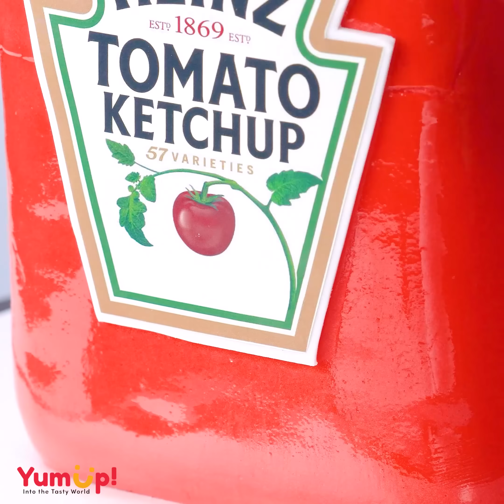Colorful Cake Decorating Ideas | So Tasty Chocolate Cake Decoration Recipe | Yummy Ideas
Question of the day: Do you love number jelly cake?